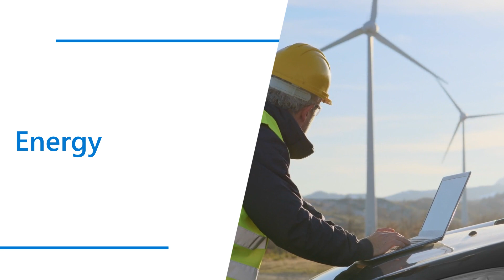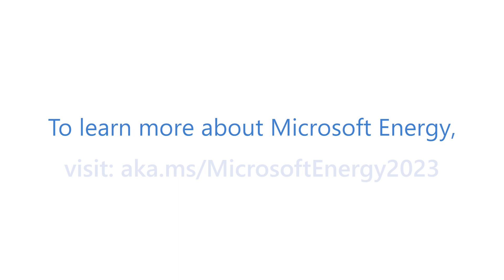Modernizing the energy grid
The first episode of the “Top Trends in Energy” video series explores the use of technology to modernize the energy grid. Dr. Karen Wayland, CEO of GridWise Alliance, joins Hanna Grene, Worldwide Power and Utilities Leader at Microsoft to discuss the role of policy, investments, and big data in grid modernization.

Watch the other videos in the “Top Trends Energy” series

00:12 – Intro
01:23 – GridWise Alliance mission
02:43 – Challenges and opportunities in the energy sector
04:45 – Energy grid policy in the Infrastructure Investment and Jobs Act (IIJA) and Inflation Reduction Act (IRA)
06:22 – How to support utility customers
08:45 – Big data
10:41 – Closing